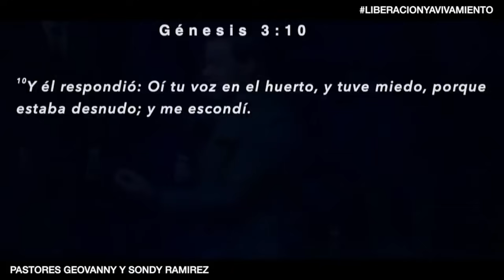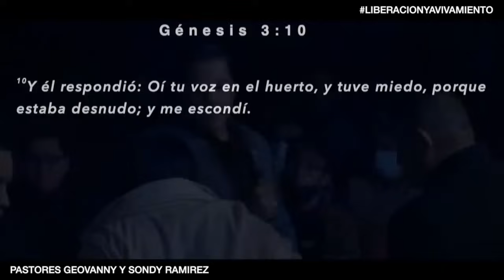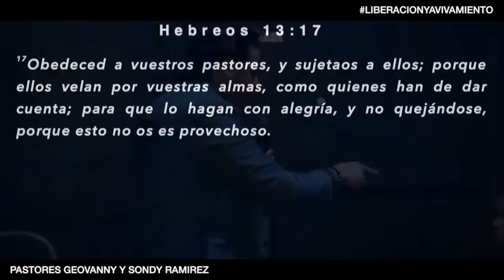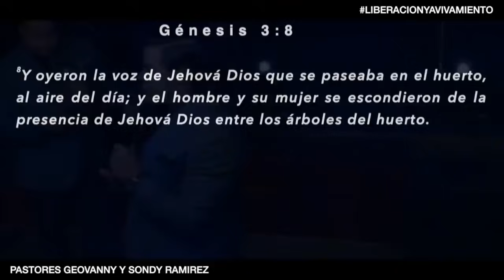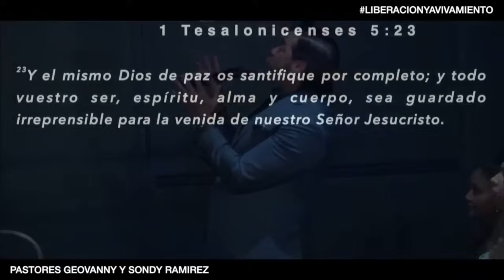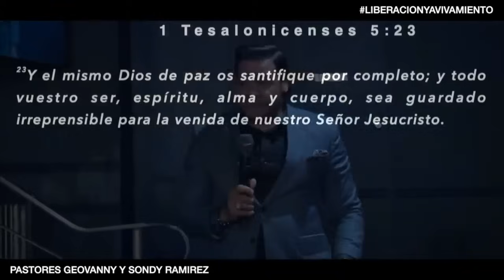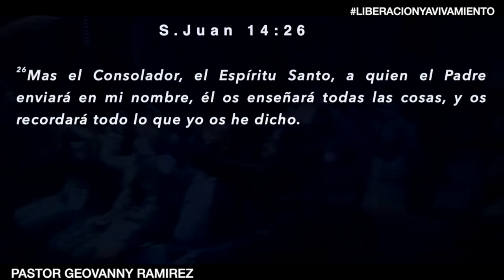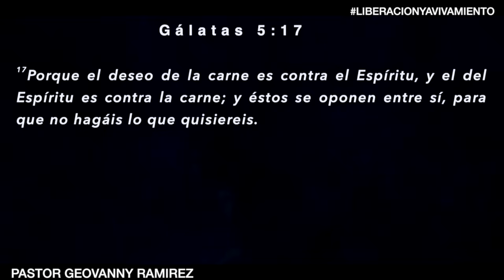NADIE TE QUITARA LO QUE DIOS TE ENTREGO | PASTOR GEOVANNY RAMIREZ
INFORMACION
🟢¡Necesita de una oración!
🔵 ¡Necesita la dirección de la iglesia!
🔴¡Quiero hacer una donación!
En este enlace están todas las informaciones